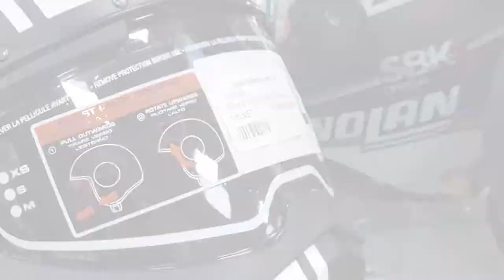Motorcycle crash helmet fitting advice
Orwell Motorcycles gives tips on choosing right crash helmet.